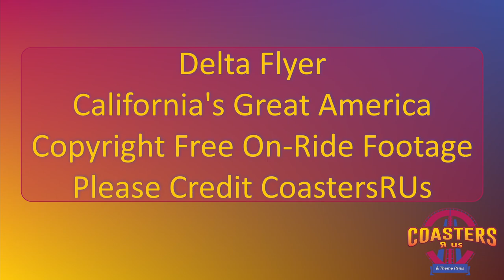Eagle's Flight at California's Great America Off & On Ride Footage (no copyright)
This off ride footage of Eagle's Flight at California's Great America is available to be used by content creators.  Just make a note that it's from CoastersRUs.

Footage is in horizontal orientation